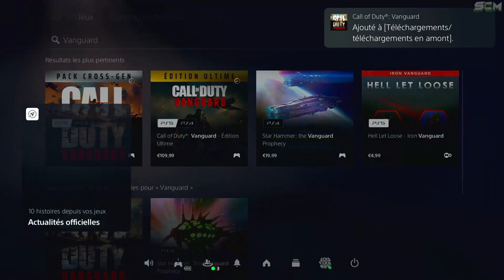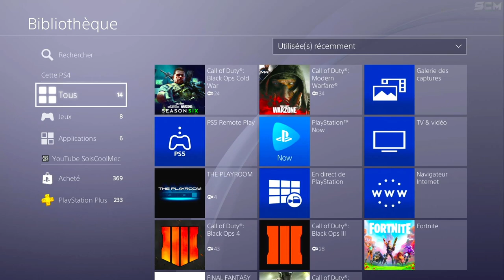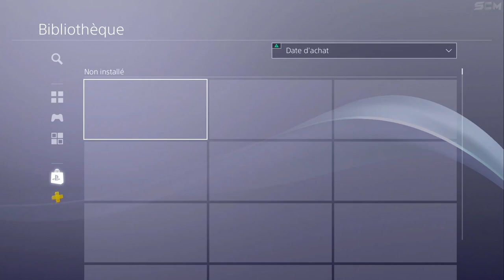LE TÉLÉCHARGEMENT DE CALL OF DUTY VANGUARD EST DISPONIBLE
▬▬▬▬▬▬▬ • BIENVENUE 😍 • ▬▬▬▬▬▬▬

▬▬▬▬▬▬▬ • PARTENAIRES 💪 • ▬▬▬▬▬▬▬

👉StealthGamer:
"SOISCOOLMEC"
"STRIKESOISCOOL"

TikTok "SoisCoolMecYTB"
👻Snapchat "soiscoolmec"

.▬▬▬▬▬▬▬ • TOP DON 💰 • ▬▬▬▬▬▬▬

▬▬▬▬▬▬▬ • MUSIQUE OUTRO 🎵 • ▬▬▬▬▬▬▬